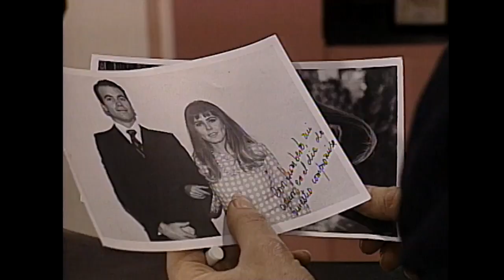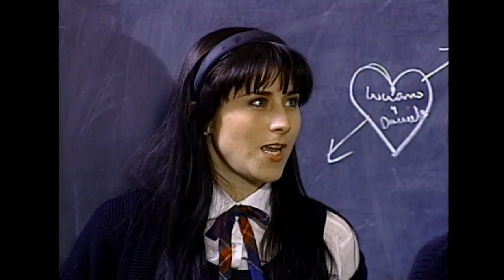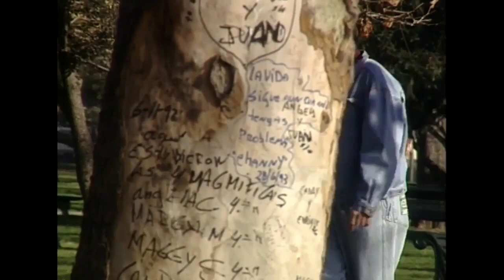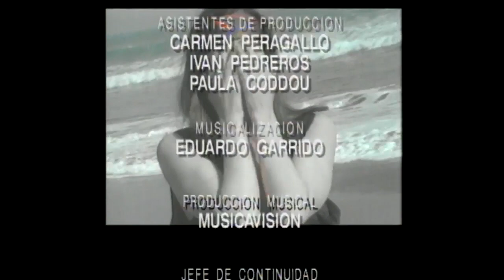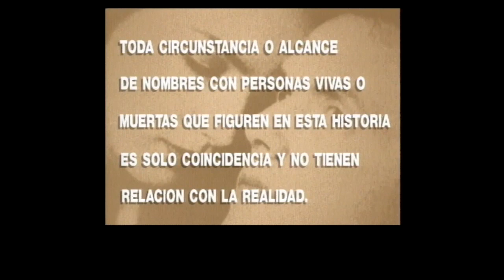Uniendo los hechos | Ámame - T1E22